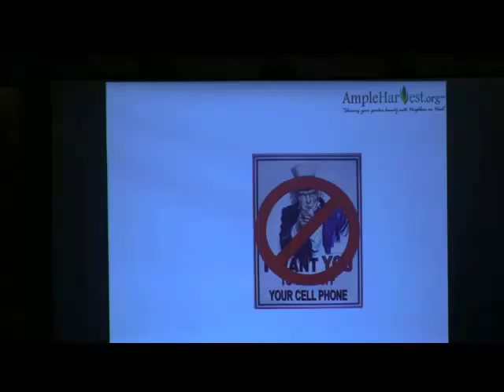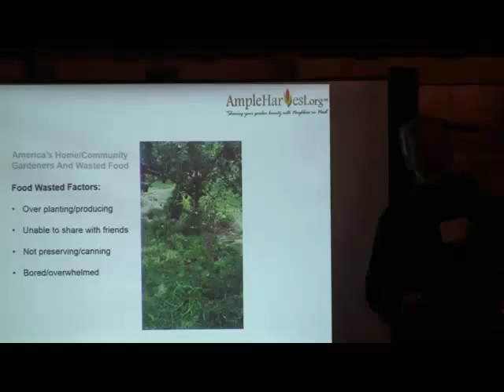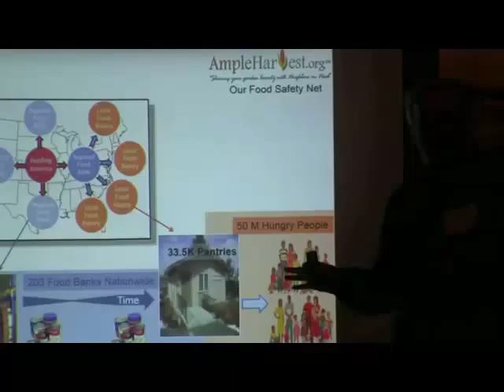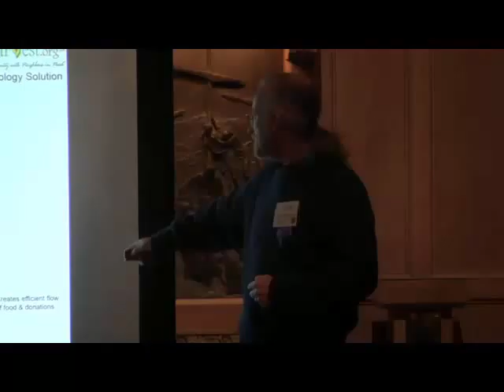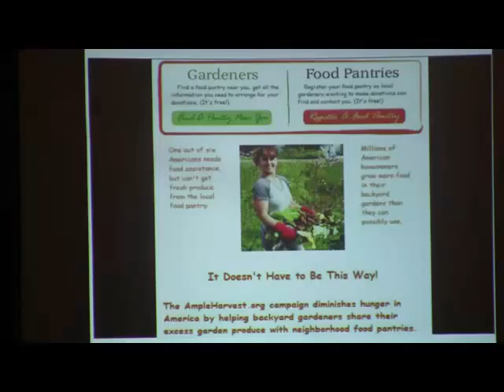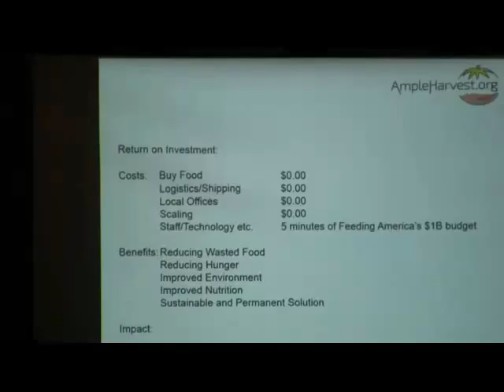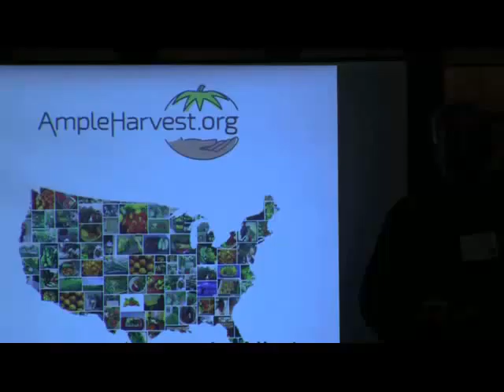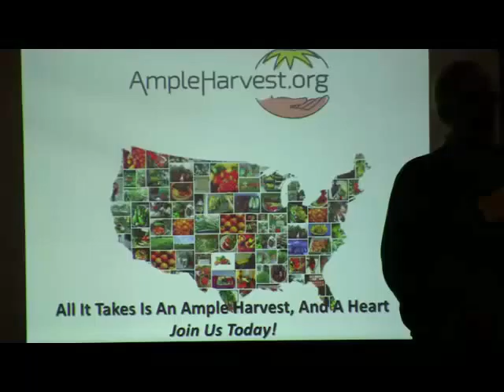GaryOppenheimer (AmpleHarvest.org): No Food Left Behind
Centennial Lecture Series: Monday, March 2, 2015